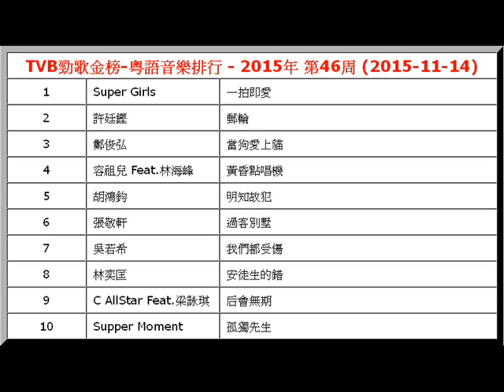2015年-第46周-TVB勁歌金榜-粵語音樂排行-Super Girls-一拍即愛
【文章標題】: 2015年-第46周-TVB勁歌金榜-粵語音樂排行-Super Girls-一拍即愛
【文章作者】: http.cc音樂-音樂排行榜
【內容分類】: 2015年-TVB勁歌金榜-粵語音樂排行-第46周

TVB勁歌金榜-粵語音樂排行 - 2015年 第46周 (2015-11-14)
1
 Super Girls  一拍即愛
2
 許廷鏗  郵輪
3
 鄭俊弘  當狗愛上貓
4
 容祖兒 Feat.林海峰  黃昏點唱機
5
 胡鴻鈞  明知故犯
6
 張敬軒  過客別墅
7
 吳若希  我們都受傷
8
 林奕匡  安徒生的錯
9
 C AllStar Feat.梁詠琪  后會無期
10
 Supper Moment  孤獨先生